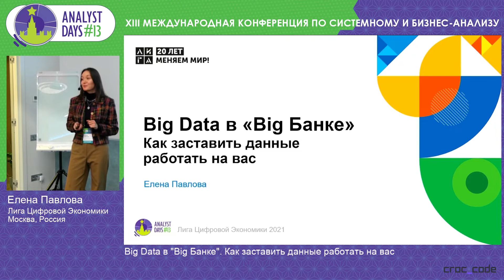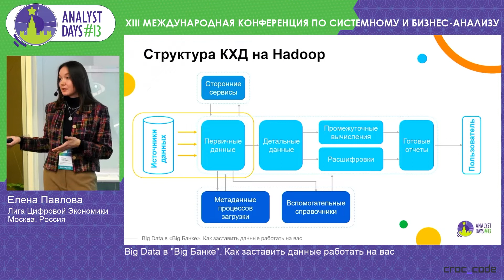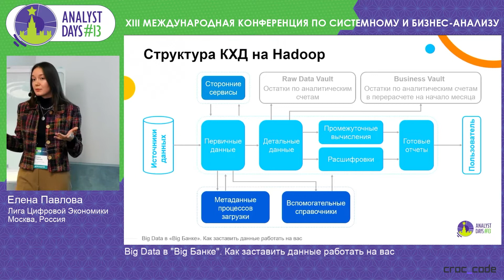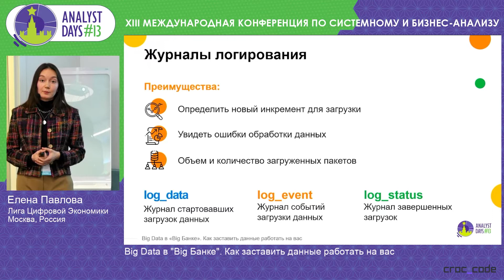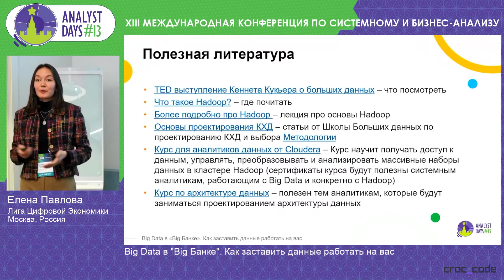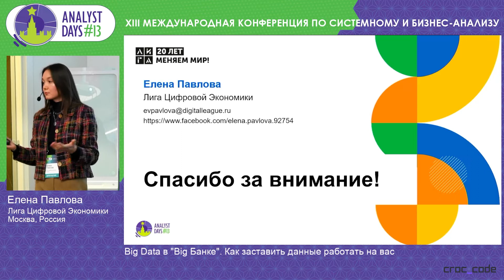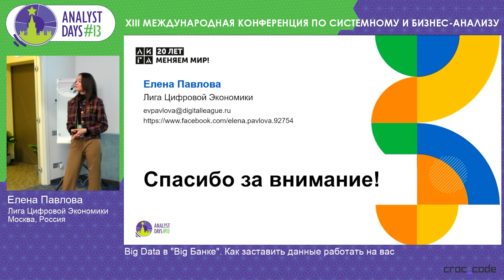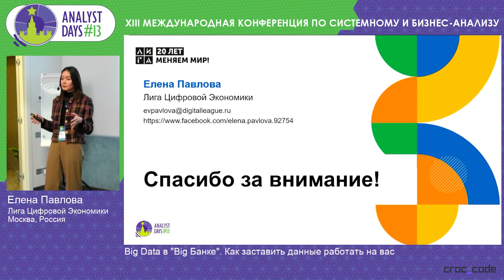Big Data в «Big Банке». Как заставить данные работать на вас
Доклад Елены Павловой на конференции Analyst Days-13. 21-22 ноября 2021. Москва